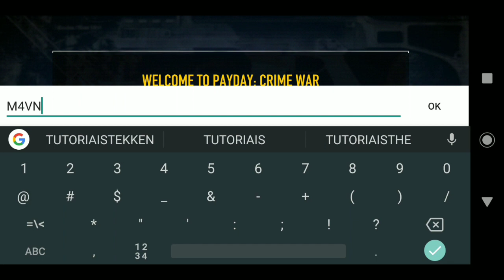M4VN TUTORIAIS : COMO BAIXAR E INSTALAR PAYDAY CRIME WAR NO ANDROID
⚠️⚠️⚠️ ATENÇÃO ⚠️⚠️⚠️

🤝NÃO QUERO E NÃO TENHO INTENÇÃO DE VIOLAR SEUS DIREITOS,CASO SE SINTA VIOLADO ENTRE EM CONTATO COMIGO PELOS COMENTÁRIOS,FACEBOOK,OU INSTAGRAM